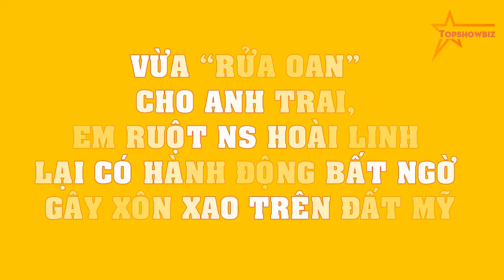Vừa “rửa oan” cho anh trai, em ruột NS Hoài Linh lại có hành động BẤT NGỜ gây XÔN XAO trên đất Mỹ